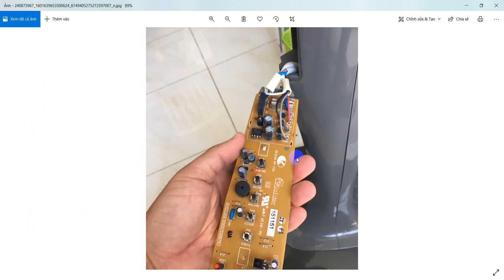MẠCH QUẠT MITSUBITSHI LV16-R sửa quạt mùa dịch khi không mua được linh kiện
sửa chữa máy phát hình, máy phát FM, module RF...
sửa chữa máy hàn điện tử, đồ gia dụng trong nhà
sửa nguồn xung, nguồn viễn thông
Vũ Kiên
sửa thiết bị dân dụng và công nghiệp
sửa thiết bị liên lạc hàng hải, tàu cá, tàu biển
sửa ups santak, apc,
cho thuê UPS
chỉnh chảo vệ tinh băng C và Ku
kinh nghiem sua chua
Hợp tác lắp đặt trạm sạc ô tô điện, xe máy điện cùng VINFAST.
🆕 Đón đầu xu thế xe điện với các chính sách hấp dẫn cho đối tác
🆓 Được đầu tư hệ thống trạm sạc xe điện tiêu chuẩn Châu Âu, an toàn, hiện đại
🏢 Tăng thêm tiện ích cho công trình, nắm bắt xu hướng phương tiện của tương lai
💵 Nhận doanh thu cố định, doanh thu chia sẻ 10%
🌹 Gia tăng doanh thu theo thời gian
✅  Không ảnh hưởng đến việc khai thác vị trí đỗ xe hiện tại
🌍 Vị trí hợp tác: Chung cư, toà nhà VP, Khạch sạn, Nhà hàng, Ga ra, Bãi đỗ xe, Trường ĐH, hoặc các địa điểm có vị trí đỗ Ô T

email trunglqvtv @ gmail .com